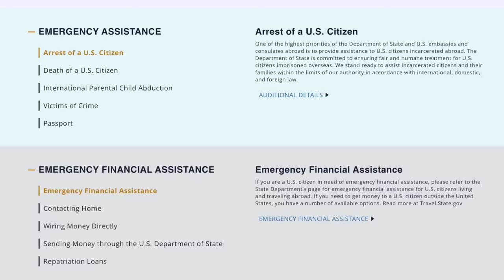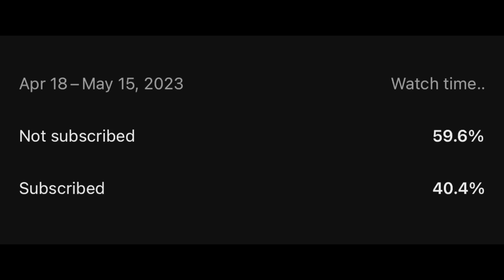I Got a Girl Pregnant And Had to Move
A difficult moment in my life has lead to this.

US Citizen Services Helps Those With Financial and Health Issues Return to the USA (Philippine Help):